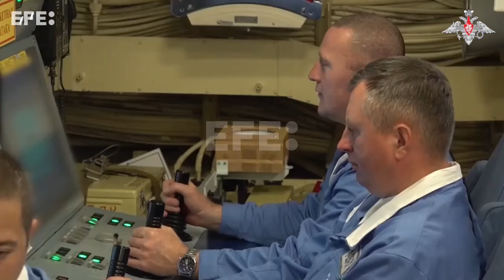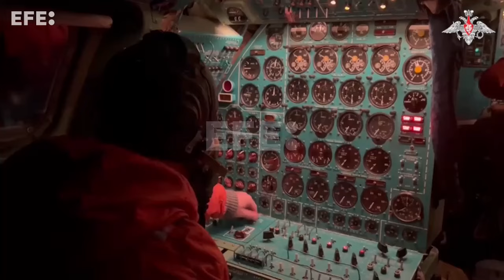Putin ordena ejercicios de las fuerzas estratégicas rusas de disuasión nuclear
Moscú (Rusia) 29 oct (EFE).- El presidente ruso, Vladímir Putin, ordenó la celebración este martes de ejercicios de las fuerzas estratégicas de disuasión nuclear con el fin de ensayar el lanzamiento de misiles balísticos y de crucero.